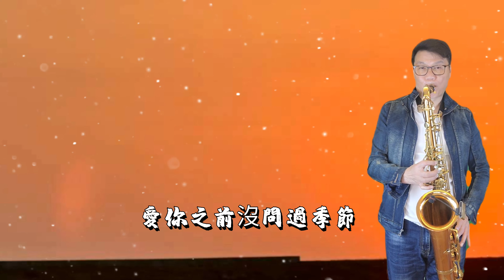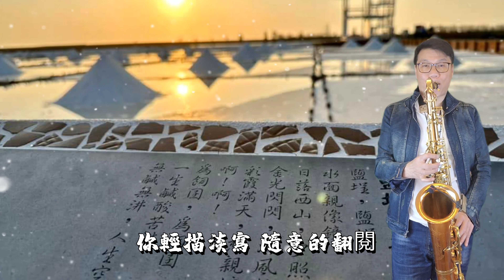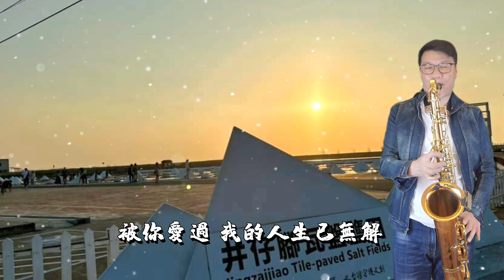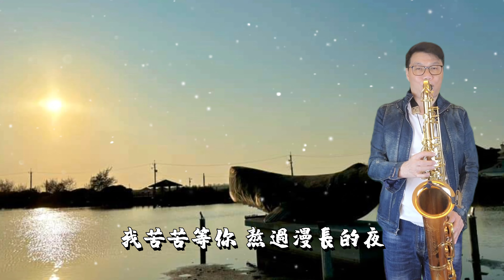安靜~掌心落雪~薩克斯風次中音點歌集765/Ray sax